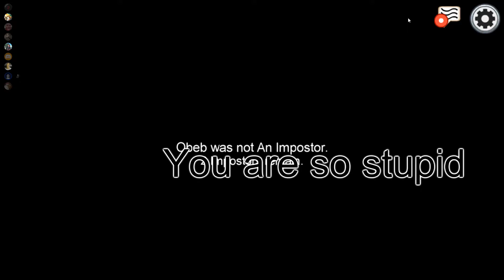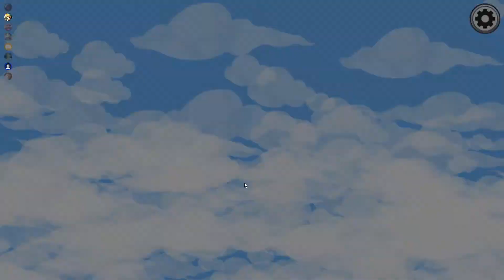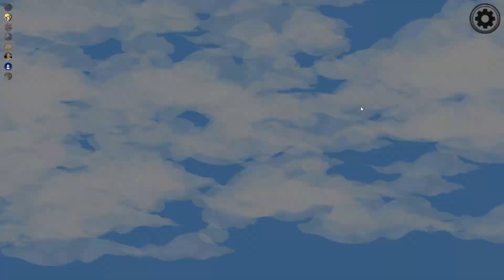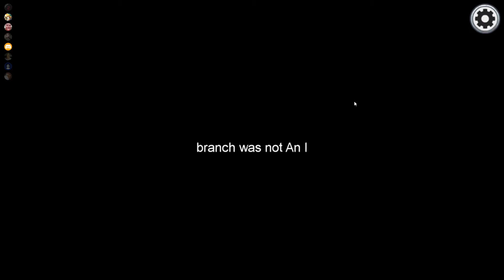Dirty Cops - Among Us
Sometimes the only way to win is to lose